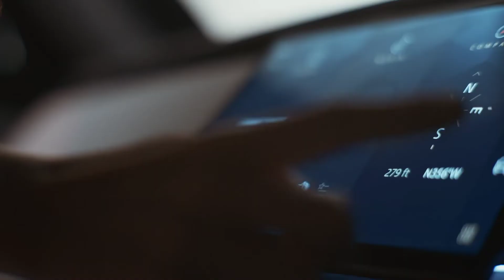2022 Land Rover Range Rover (SWB) - Ultimate Luxury & Offroad SUV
The 2022 Land Rover Range Rover is a luxury SUV that combines unmatched off-road capability with refined style and comfort. With its powerful engine options and advanced four-wheel drive system, the Range Rover is capable of tackling any terrain with ease.

On the inside, the Range Rover is a haven of luxury, with premium materials, advanced technology, and spacious seating for up to seven passengers. Standard features include a 12.3-inch digital driver display, a 14-speaker Meridian sound system, and the latest version of Land Rover's InControl infotainment system, which features a 10-inch touchscreen display and intuitive controls.

Safety features are also a strong point for the Range Rover, with standard driver assistance systems including lane departure warning, forward collision warning, automatic emergency braking, and a 360-degree camera system.

Overall, the 2022 Land Rover Range Rover is an exceptional luxury SUV that delivers the ultimate in off-road capability, style, and comfort. Whether you're tackling rugged terrain or cruising down the highway, the Range Rover is the ultimate vehicle for the adventurous spirit.